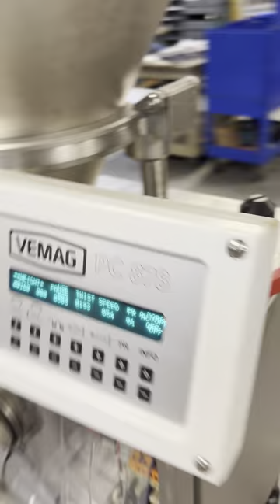Fully Rebuilt Vemag 500 & POLY CLIP PDC 700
Running final testing on a Vemag 500 with twist linking and Poly Clip PDC 700.